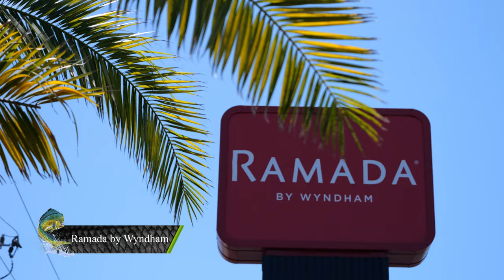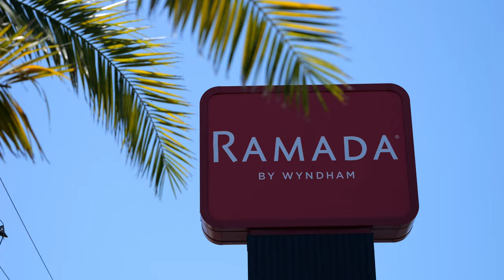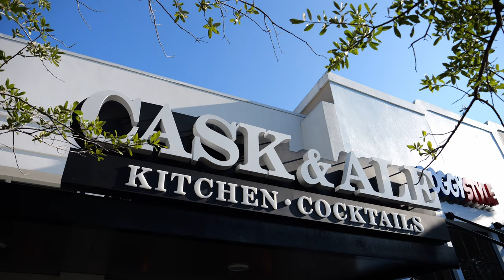Sarasota Deep Dropping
Luiza and I catch a big variety of fishing deep dropping before heading in to catch a couple permit on a wreck.